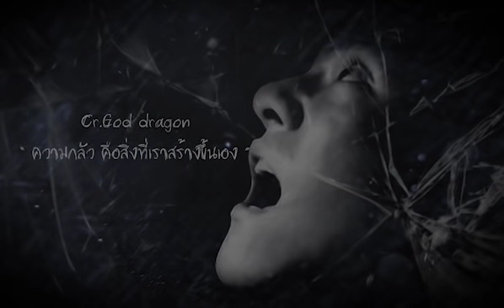บ้านผีที่ร่ำลือในตอนดึก⁉️ปรากฏว่าเจอ!!!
ติดตามรับชมไลฟ์สดได้ที่ Facebook​  fanpage God dragonมังกรสู้ผี​ ทุกวันอาทิตย์ ตั้งแต่เวลา​ 22:00 เป็นต้นไปกดตามช่องทางลิ้งค์ด้านล่างได้เลย
📍สนใจเป็นผู้สนับสนุนและส่งเสริมรายการ
ทางการโดเนท True​wallet สามารถสนับสนุนได้ที่​เบอร์ 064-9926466​ ศุภกฤษ พิบูล​ศิลป์​ 🥰